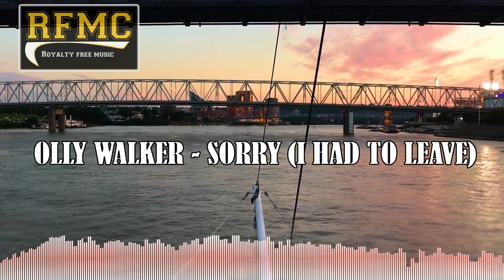OLLY WALKER - SORRY (I HAD TO LEAVE) 🔴 Royalty Free Music Channel 🎧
Royalty Free Music Channel  is a YouTube channel dedicated to search, catalog, sort and publish free music for commercial purposes, destined to content creators and filmmakers.

1. Include the NAME of the SONG. (Stating the music was provided by Copyright Free Music)
2. Include a link to this SONG.